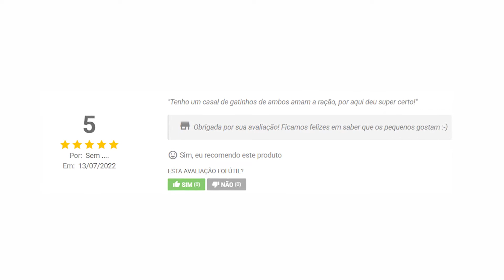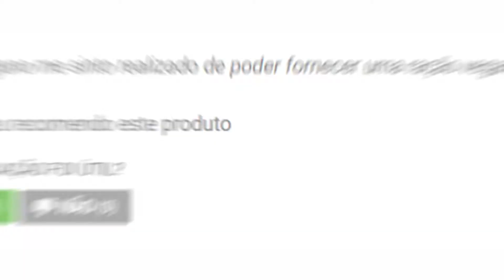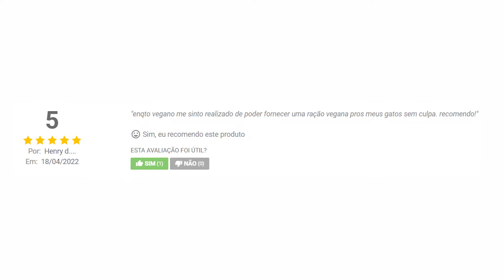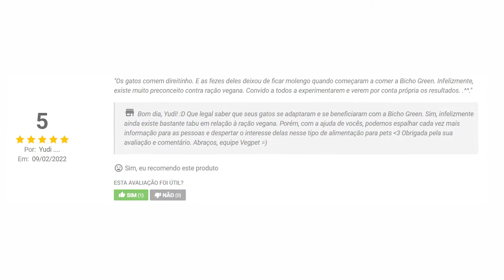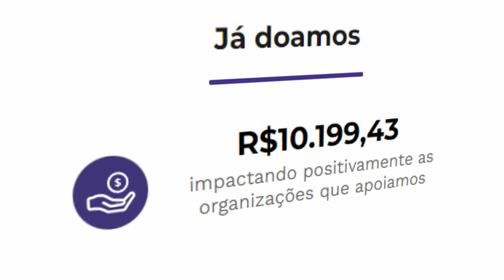5 MOTIVOS | Para Escolher a Ração Vegana Para Gatos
Quais os benefícios de escolher uma ração vegana para o seu gato? No vídeo de hoje vamos olhar a Bicho Green Gatos, a ração que tem muitos depoimentos positivos, sendo a única linha até o momento plant based.⁣
🧡  CLIQUE ABAIXO PARA ACESSAR A LOJA DA VEGPET⁣

🌼 TODA VENDA NA LOJA, FAZEMOS UMA DOAÇÃO (link de auditoria)⁣
+2.411 OPINIÕES AUDITADAS (95% classificam excelente ou bom)⁣
🎬 VÍDEOS ⁣
🐾 TENHA UM CÃO COMPORTADO⁣
• Só 15 minutos por dia para ver resultados em poucos semanas. Conheça a metodologia passo a passo que ensina +12 comportamentos desejados como: xixi no lugar certo, passear sem puxar, não pular em visitas ou latir o tempo todo.⁣
Ração vegana para gatos. Como é possível alimentar nossos gatos com uma alimentação vegana?⁣
Eles são carnívoros, mas, com o correto balanceamento e sintetização dos aminoácidos, você pode contar com uma ração vegana segura e balanceada.⁣
A Bicho Green existe desde 2018, sendo que alguns clientes fornecem a ração e realizam os exames de acompanhamento. ⁣
Vejo no vídeo de hoje 5 motivos para dar a ração vegana da Bicho Green para o seu gato. ⁣